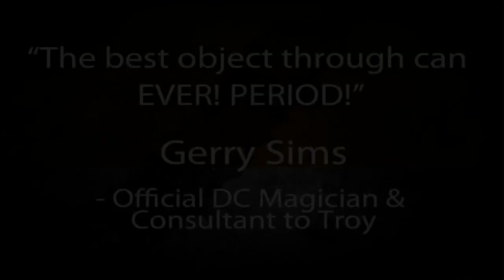Deceptus by Jimmy Strange